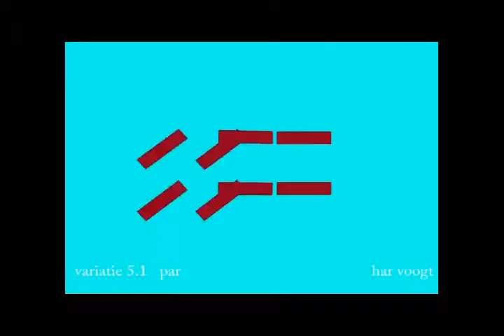vpar008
Kinetic Art